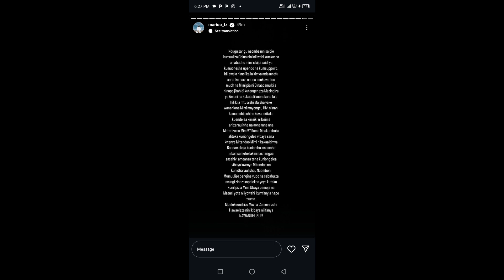Shocking! Marioo Accuses Chino Kidd of Poisoning Him at Tanzanian Music Awards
In a shocking turn of events, Tanzanian music star Marioo has accused fellow artist Chino Kidd of poisoning him during the recent Tanzanian Music Awards. This explosive revelation comes just days after the awards ceremony, where tensions between the two artists escalated. Marioo took to Instagram, sharing his side of the story and questioning Chino Kidd’s motives.

Is this just a feud between two rivals, or is there more to the story? Watch as we dive deep into the drama that has left the Tanzanian music scene in shock!